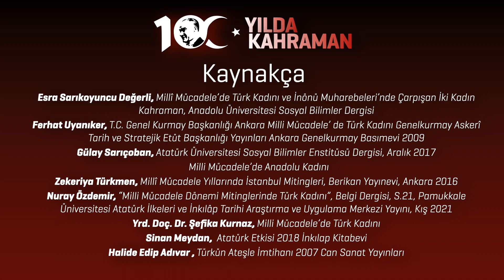ASKER SAİME (MÜNEVVER SAİME HANIM) | 100. YILDA 100 KAHRAMAN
100.Yılda 100 Kahraman projesi, yakın tarihimizin hepsi birer efsaneye dönüşmüş kahramanlarını heyecan verici bir araştırmacılık ve zarif bir ediplikle bugüne getirmek için yaratılan bir Tohumluk Vakfı eseridir.

Biz, Millî Mücadelemizin ve Cumhuriyetimizin ilk yıllarının, birbirinden çok farklı hayatlar yaşayan ama tek ülküde kenetlenen askerlerinin, devlet adamlarının, efelerinin, din adamlarının, bilim insanlarının, öğretmenlerinin, esnafının, kısacası erkek, kadın, genç, yaşlı ve hatta çocuklarının özgürlük savaşını anlamak ve anlatmak için yola çıktık.

Program dizimize, Serra Menekay'ın anlatımıyla, milli mücadele döneminin kadın hareketinin önde gelen isimlerinden Üniversiteli Münevver Saime Hanım ile devam ediyoruz.

Asker Saime (Münevver Saime Hanım)
* Anlatan | Serra Menekay
* Metin Yazarı | Meltem Karabağ
* Metin Editörü | Serra Menekay
* Kamera ve Işık | Kadir İstifçi
* Grafik Tasarım | Bekir Kıraç
* Video Editörleri | Kadir İstifçi, Sühan Ayhan
* Yapım Asistanları | Didem Aslı Yeldan, Afife Zehra Yurtsever, Yağmur Tuana Gökdemir, Bekir Yılmaz
* Yönetmenler | Kadir İstifçi, Sühan Ayhan

* Yapım | Tohumluk Sosyal Yardımlaşma Eğitim Kültür ve Sanat Vakfı  @TohumlukVakfi